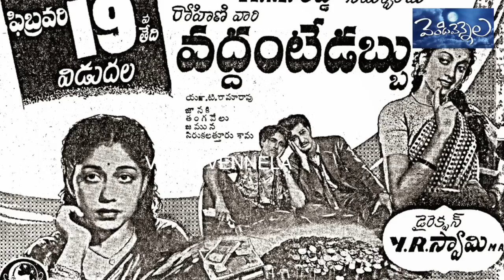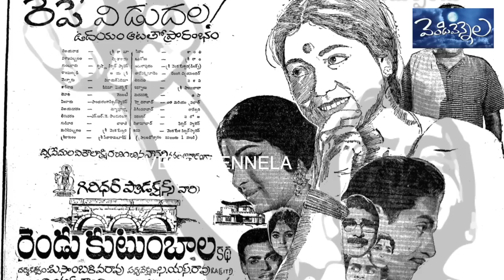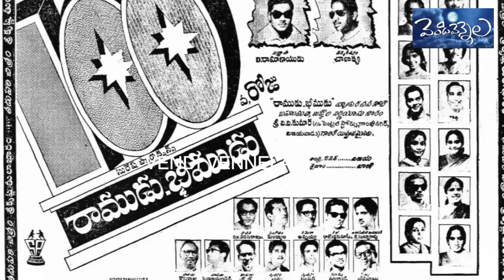Veteran Actress Hemalata..Untold Story